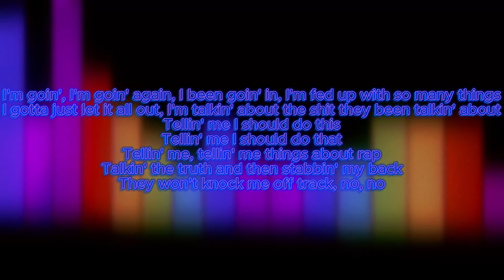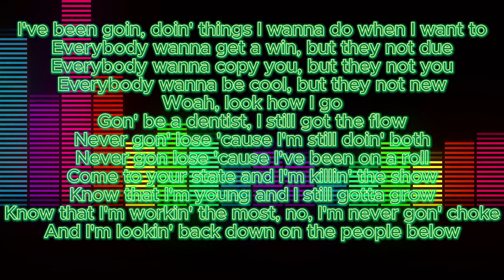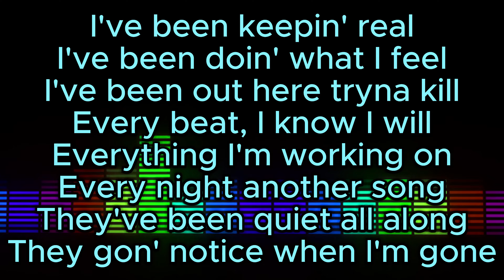Fed Up bazanji Lyrics